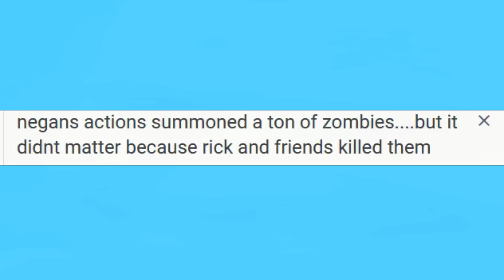the worlds strangest comic book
rick grimes 2000 is quite possibly the worlds strangest comic book.